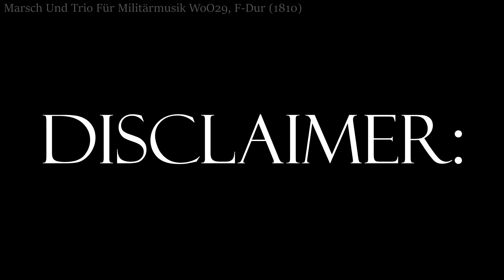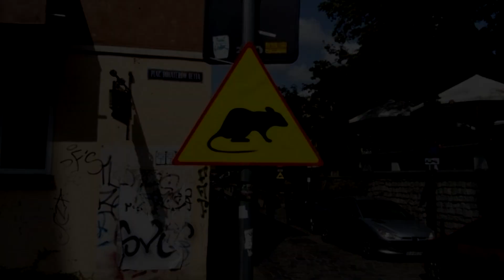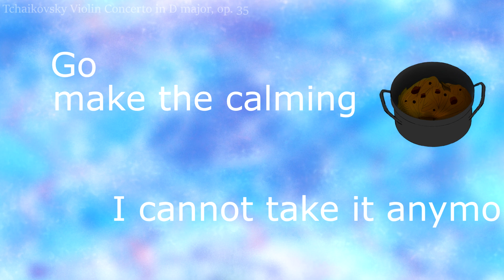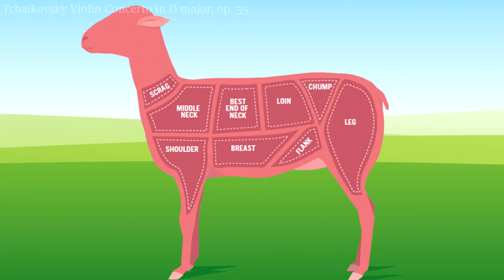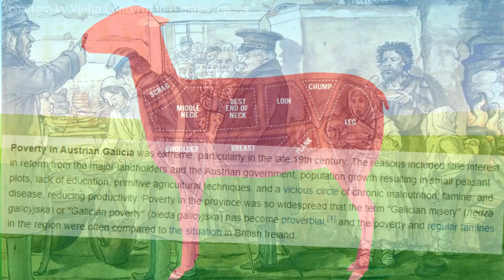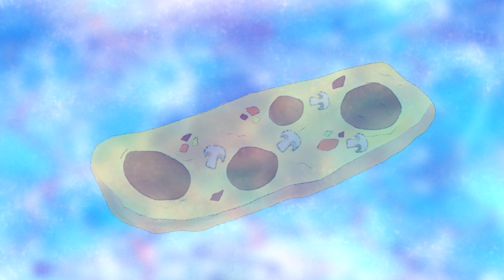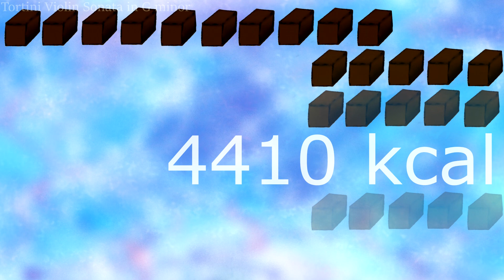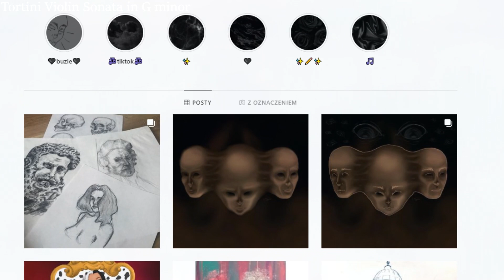Polish Food Iceberg EXPLAINED #1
First out of five videos I have planned explaining some less explored examples of extraordinary cuisine that is present in Poland.

Tier I is some basic stuff but I hope it had some trivia you were not aware of even if you ate the dish.